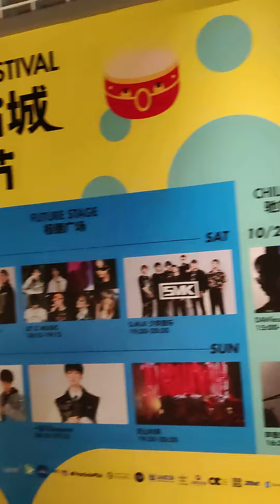There is so many activities 💝🎧🎤🎺🎷🎶🎵🎶🎵🎶🎵🎶